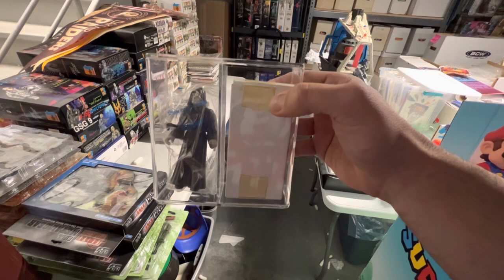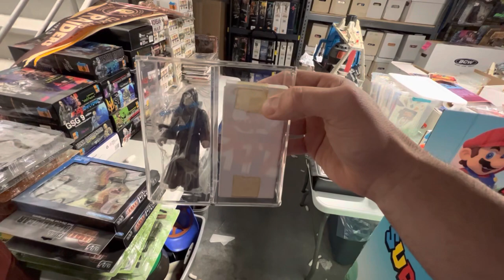TOY HUNT at THE IMPERIAL CASTLE! Digging through BINS of VINTAGE TMNT, MOTU & Kenner Star Wars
Feeling like a kid again with another magical trip to The Imperial Castle!

A TON of vintage came into the shop recently and I dug through it! Kenner Star Wars, Playmates TMNT, MOTU & more!